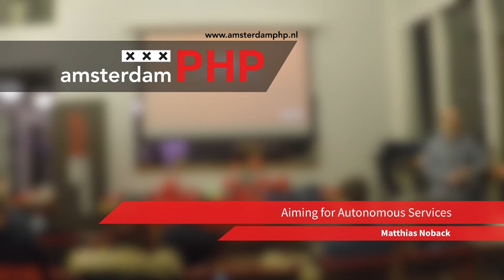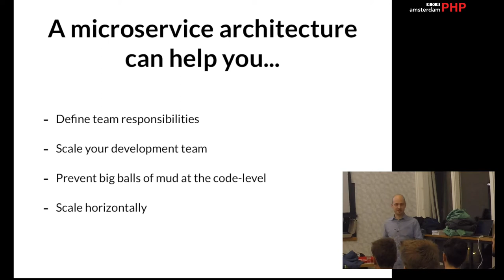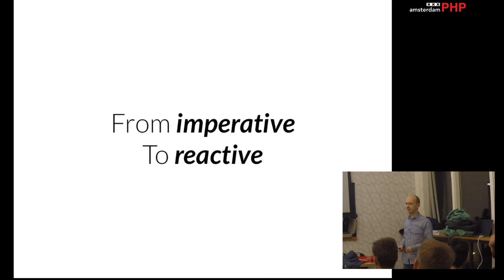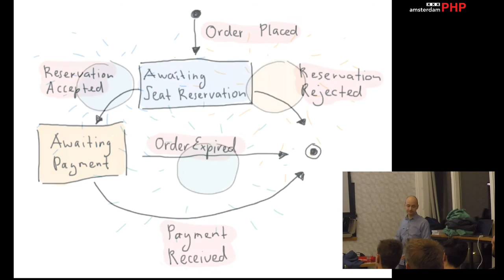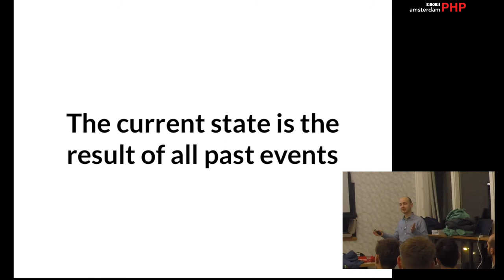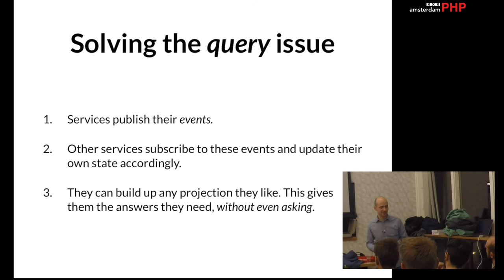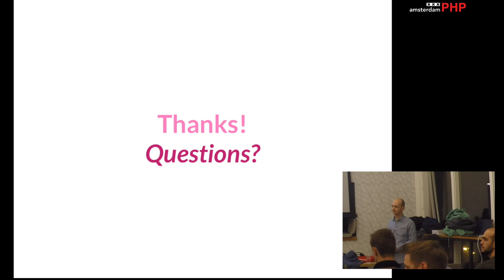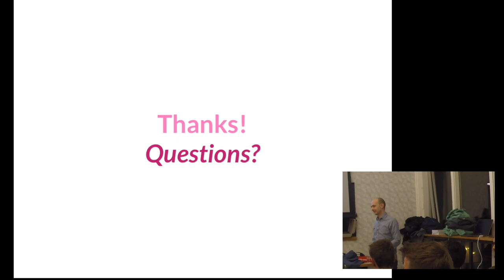AmsterdamPHP Talk 21-12-2017: Designing for Autonomy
Talk: Aiming for Autonomous Services

The much hyped "Microservice Architecture" tells us to design our services to be autonomous. Let's find out what this means and how we can achieve it.
In this talk I will guide you through the fascinating world of asynchronous communication, event-driven systems and distributed data.

Speaker: Matthias Noback

Matthias Noback has been building web application since 2003. He is the author of A Year With Symfony, Principles of Package Design and Microservices for everyone. He is a regular speaker at conferences. While always striving for better programming practices in general, he’s taken a special interest in application architecture, Domain-Driven Design, testing, microservices and application integration patterns.